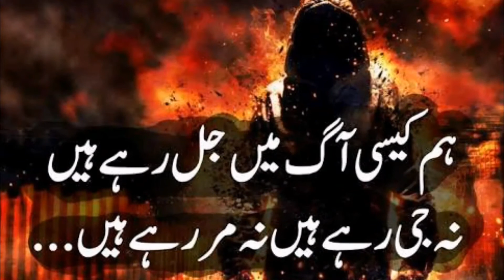2 lines urdu poetry heart tuching